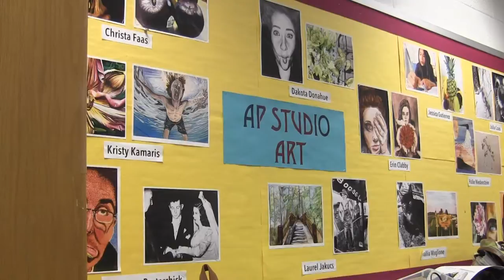VOSOT Painting 01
Sophomore student Natalia produced a VOSOT about Painting 01.  Natalia recorded B-Roll, wrote a script, produced a voice over, interviewed a student and edited the piece together.